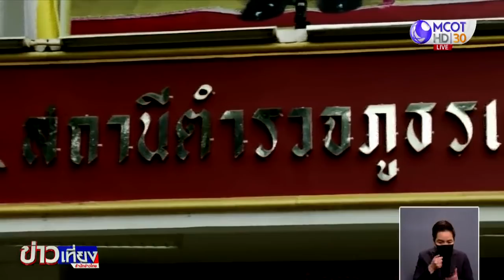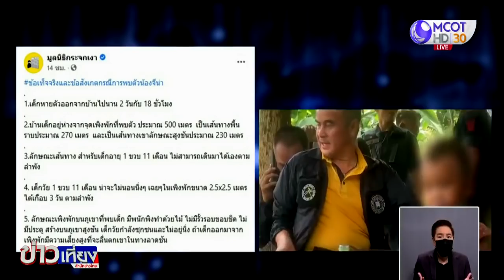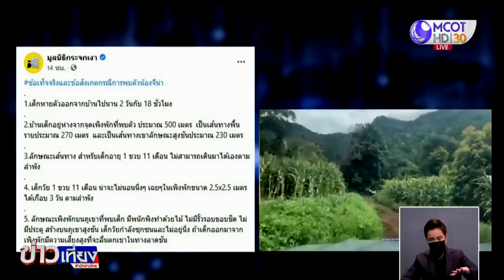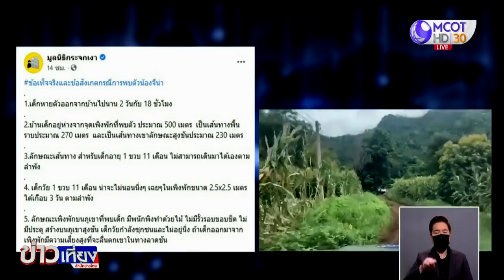เร่งขยายคดี "น้องจีน่า" ตร.เชื่อมีผู้ร่วมขบวนการ-จ่อแจ้งข้อหา "อาผะ"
เร่งขยายผลคดีลักพาตัว “น้องจีน่า” หลังพบพิรุธหลายจุด ตำรวจคุมตัวชาย 1 คน และหญิงอีก 2 คน ไปสอบสวนเพิ่มเติม ขณะน้องจีน่าร่างกายฟื้นตัว แต่ต้องรอผลตรวจอย่างละเอียด